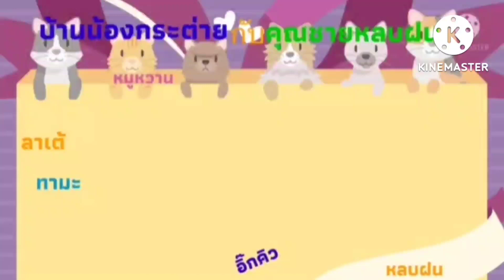สลับกันป่วย🐇 แม่รับมือไหว